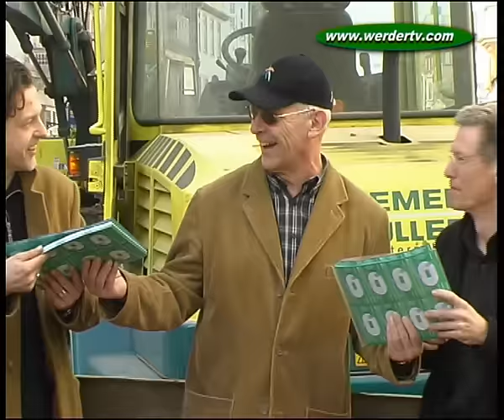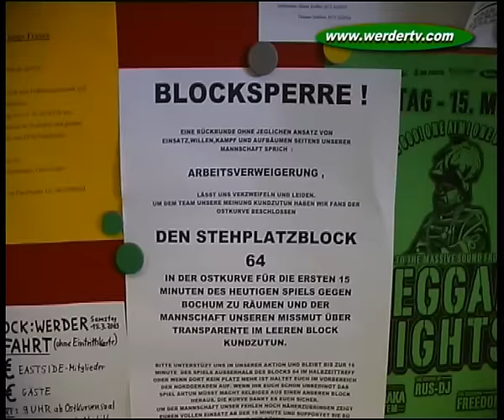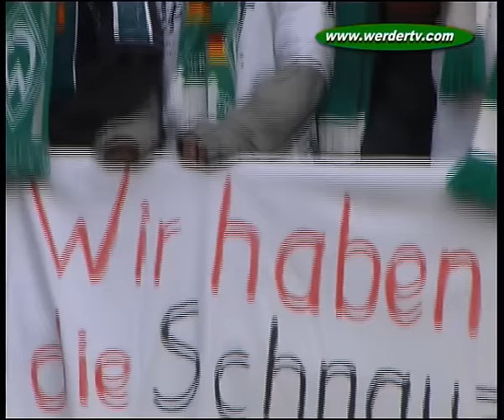Fanprotest im Weserstadion *Hünniger Werder TV 2003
Entrüstung in der Ostkurve: IM Stehplatzbereich stellen sich die Werderfans aus Protest gegen schlechte Leistungen der Mannschaft quer. Werder TV 2003 war vor Ort und berichtete im Offenen Kanal Bremen